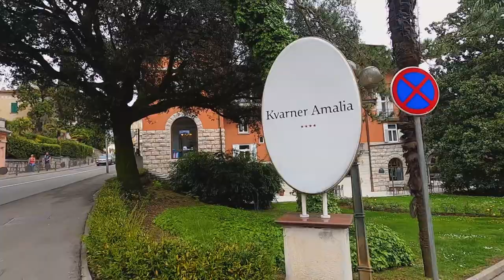Opatija Town on the Adriatic Sea coast of Croatia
Opatija is a beautiful coastal town in Croatia, on the eastern shore of the Istrian peninsula, the Adriatic Sea. It's known for its mild climate, stunning architecture, and beautiful parks. The town is also a popular tourist destination, offering a variety of activities such as swimming, sunbathing, hiking, and sightseeing. Opatija is a perfect place to relax and enjoy the breathtaking views of the Adriatic Sea. Discover Opatija Town on the Adriatic Sea coast of Croatia!